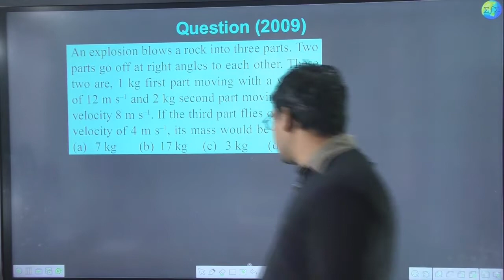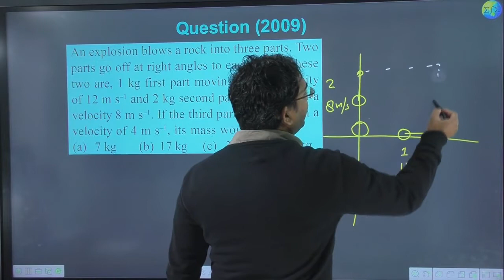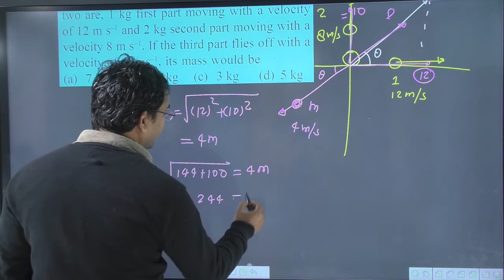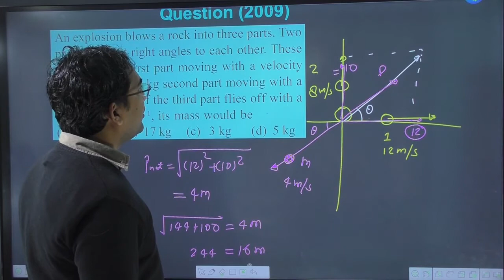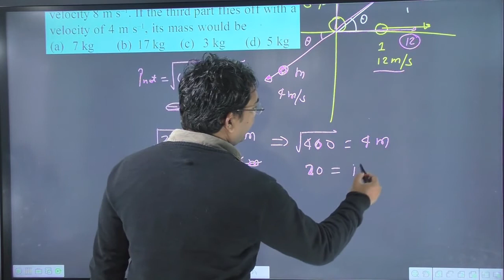An explosion blows a rock into three parts. Two parts go off at right angles to each other. These